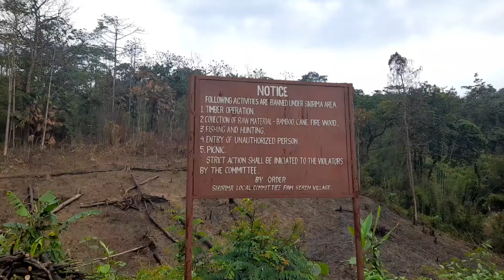Trek to Rainforest Mountains of Arunachal || Episode 2 || Series 2022 | TJ's Adventures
Hey Guys so this video is the 2nd episode of my trek series called 'Trek to Rainforest Mountains of Arunachal' where we will be trekking back towards NH from Arnachal. In this video me and my friends trekked back from a high mountain location  to National Highway, and towards home.

'Night travel' by 'Mokka'

By 'BOB'

00:00 Intro
00:29 Previously
00:44 Morning
01:48 Walking Shot
02:06 Cloud Timelapse
02:24 Continues
02:53 Scenery watching
03:05 Trek down
03:46 shot 1
04:07 Trek up
04:27 Uff song
05:19 Bathing
05:33 Breakfast
05:42 Tent up Timelapse
06:08 Leaving Location
06:58 Landslide
07:18 Trekking Down slo mo
08:34 Deforestation
08:44 Almost reached
09:00 Outro
09:37 Further treks explained